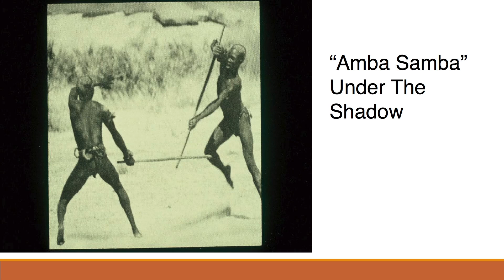The stickfighters prayer: Rondel Benjamin & Keegan Taylor at TEDxPortofSpain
This video explores the difference between a Bois Man and a Stick Man. It traces the speakers' search for an identify rooted in the traditions of Stick Fighting. Traditions similar to those of the Samurai. The speakers draw similarities between facing your fears as a Bois Man (Stickefigthers) with those of our everyday life. This talk brings a very welcoming take on finding beauty at the cross-section between history, art, colonialism and in the face of conflict.